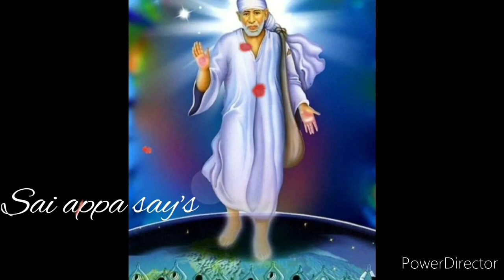உன் உள்ளம் குளிர 1 அற்புதம் நடக்கும் கேள்/Shirdi sai baba advice in tamil/sai motivation🙏🏻🙏🏻🙏🏻